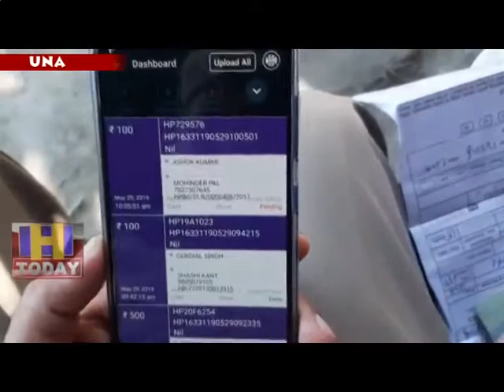30 MAY SPEED 3